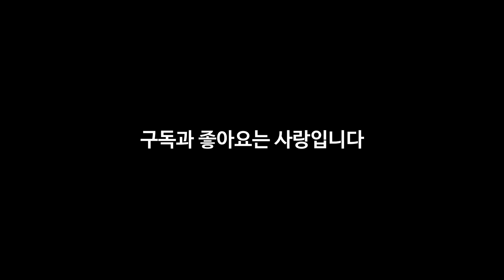[수요취향] "탕수육" - 부먹 찍먹 논쟁에 가려진 탕수육의 참담한 비밀